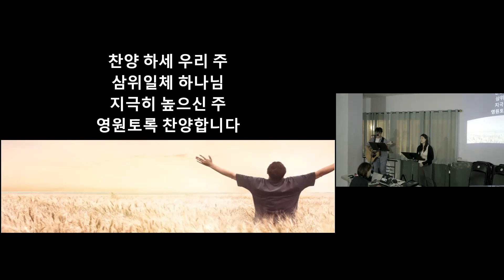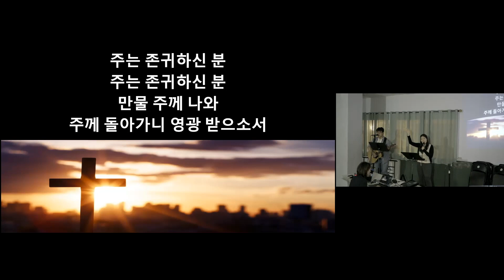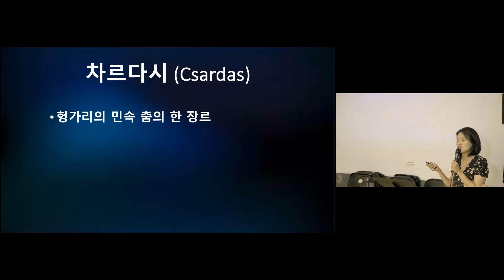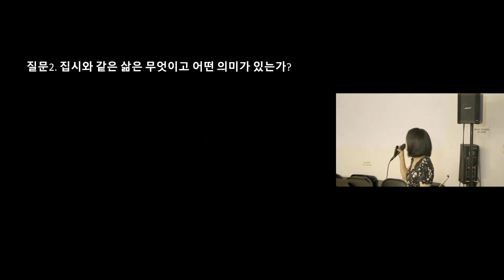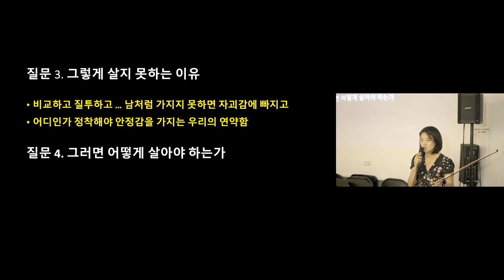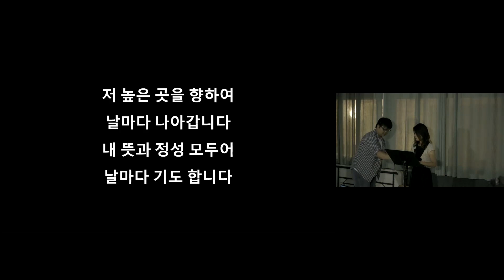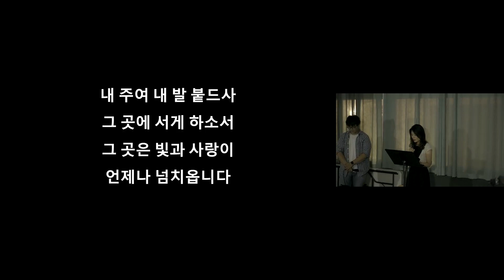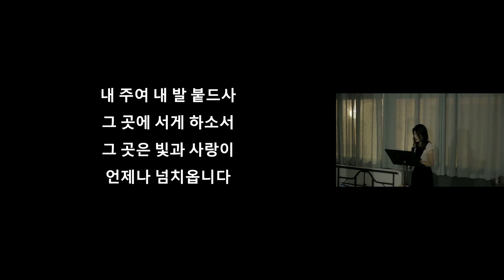M2PS 40 번째 선교적 찬양과 기도 (Vln. 김소영)